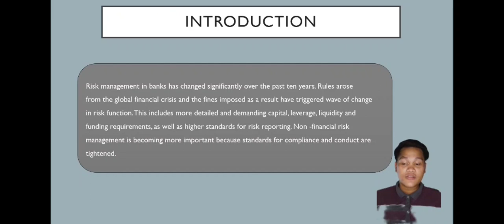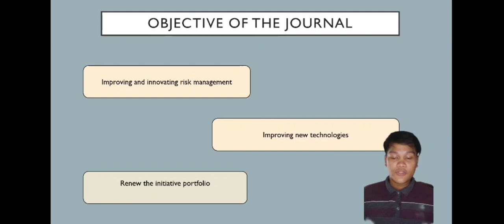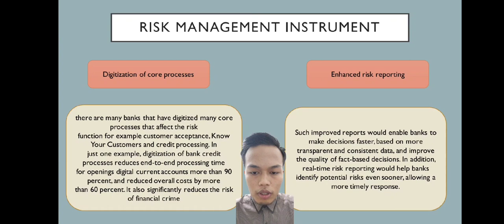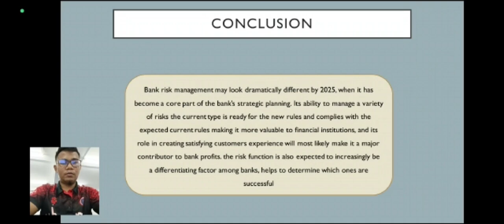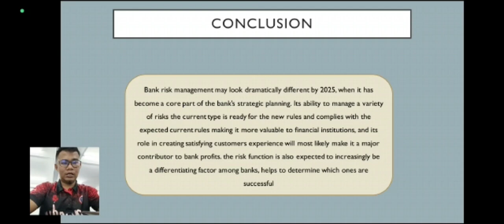presentation risk management